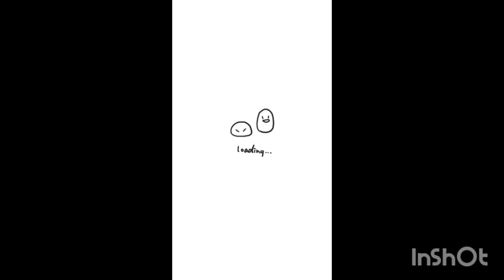Big Spender Linedance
32c, 4w, 1Tag, 1Bridge
Choreo grafer: Julia Setelah
Demo by: GTC